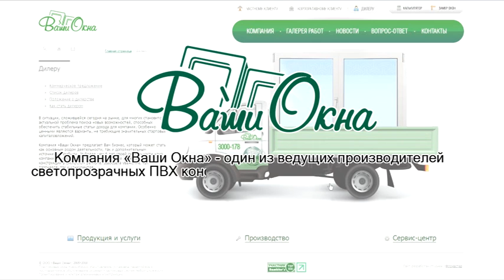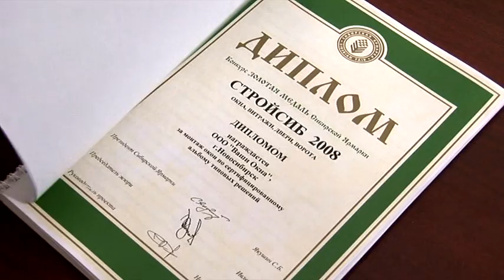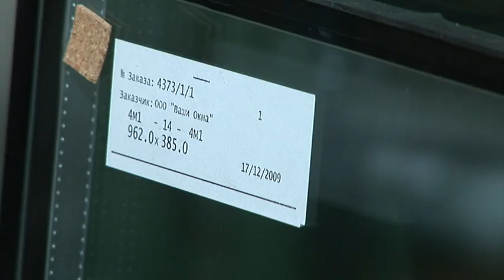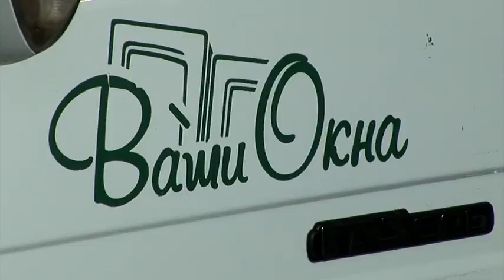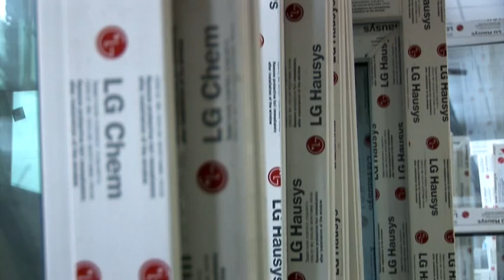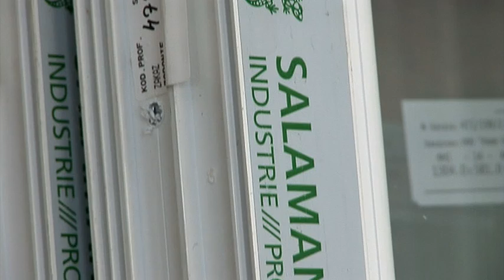"Ваши окна" (Новосибирск 25.01.10)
фильм по заказу компании "Ваши окна"
camera/edit: Genemed (EuGene Medvedev)